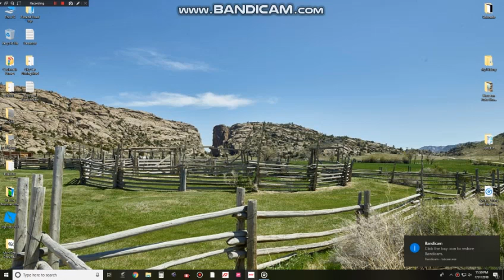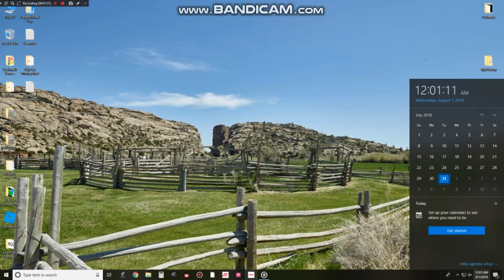Month Line July 2018 To August 2018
My 1st Month Line Video!
July 2018 To August 2018!